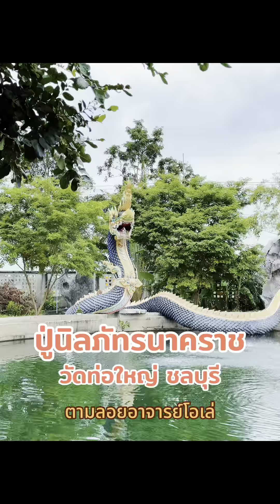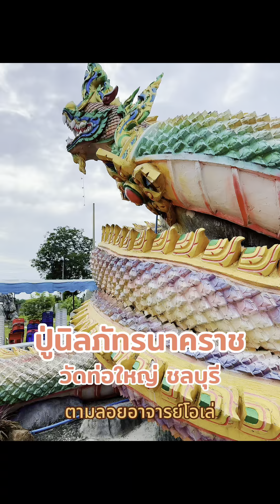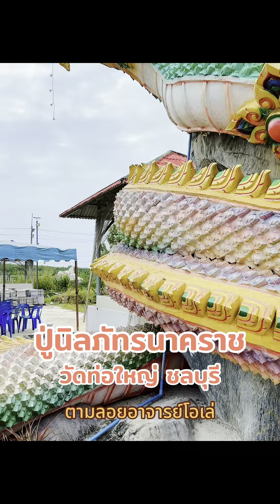ปู่นิลภัทร